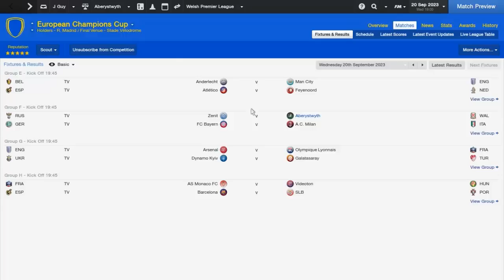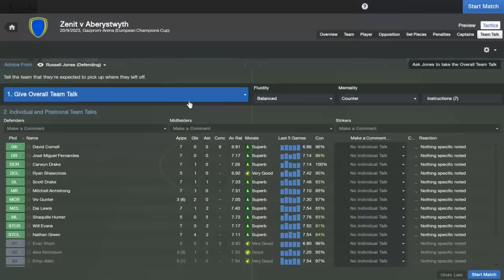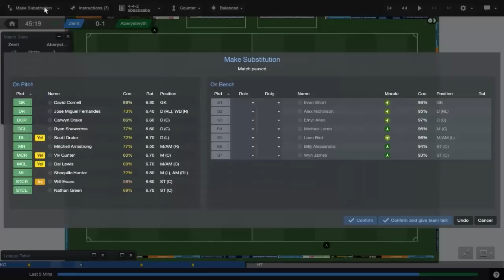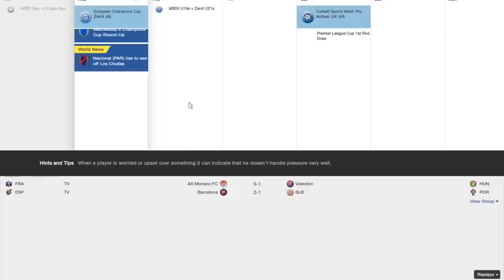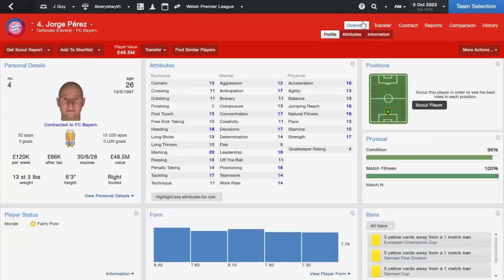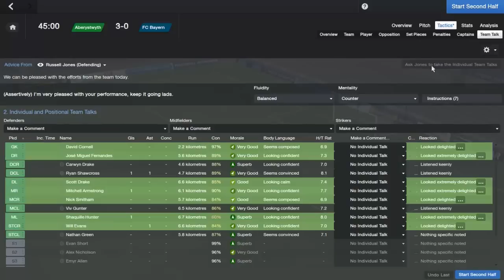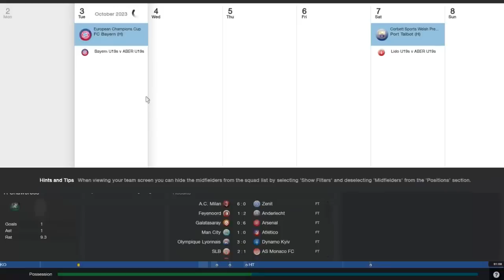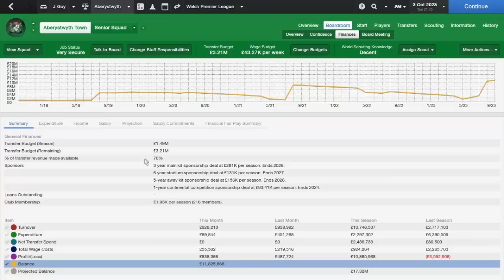Football Manager 2014 | The Welsh Way | Part 68 - Champions League Group Game 1 & 2